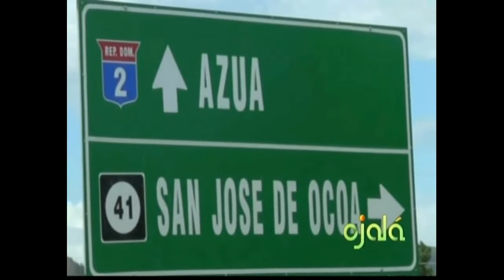Ojalá Félix Estrella Gobernador Provincial de San José de Ocoa 6-1-15